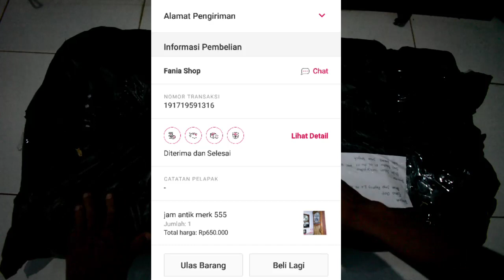UNBOXING JAM ANTIK 650 RIBUAN!!!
Jam Antik merk 555
Dari Bukalapak
650ribuan
Jangan Lupa Nonton KEMENANGAN PERDANA SMANDAR